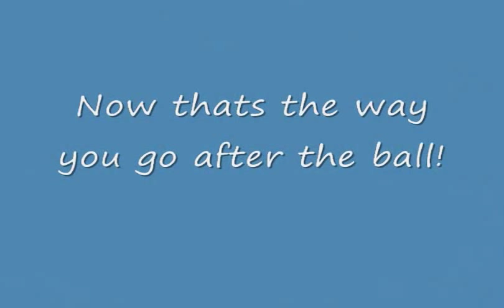Volleyball dive, bridgets hits her head when diving for the ball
I hit the back of my head when i dive for the ball in the Highland Tech Vs. Lincolnton volleyball game. im the one in the white, serving in the beginning :) oh btw Highland Tech won :) 3-2 :) yeahhh boyy :)